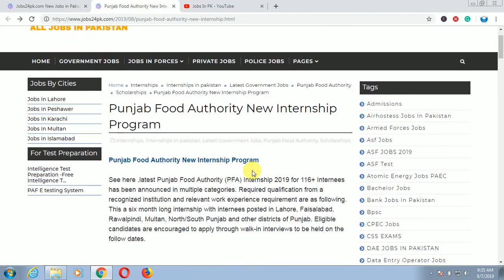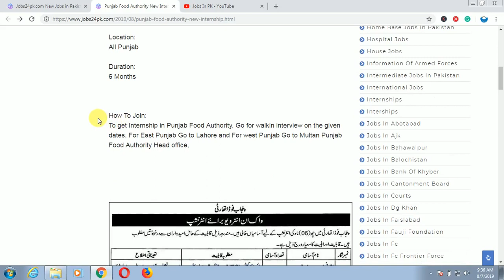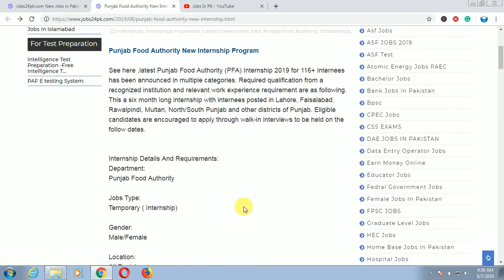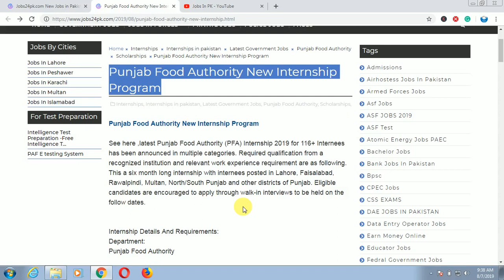Punjab Food Authority New Internship Program || Jobs in pakistan 2019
ap ka kch ni jay lkn mera bohat kch ban sakta ha

Jobs in PK